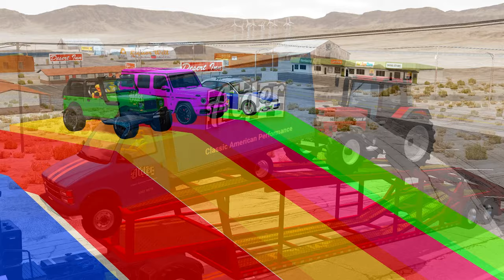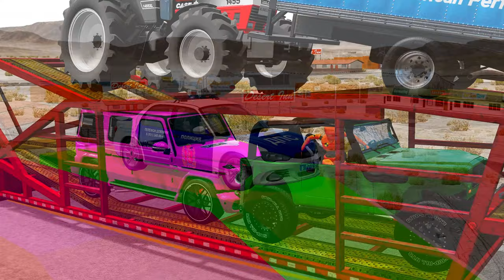Cars & tractor Transportation with Truck on double Flatbed Trailer-Car vs Speed Bump - Beam.NG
Beam NG.Drive is a car simulation video game developed and published by Beam NG GM PSH, released on May 29, 2015 and running on Windows. The idea of ​​the game is to choose a vehicle,

Beam NG.Drive is a car simulation video game developed and published by Beam NG GM PSH, released on May 29, 2015 and running on Windows.
The idea of ​​the game is to choose a vehicle, a level, and a route, the player competes against another player. In free roam, players can explore and experience levels, allowing them to operate, place, and manipulate objects and vehicles within the level.

About the game:

Car Crusher#
BeamNG Nine#
BeamngShorts#
mcqueen#